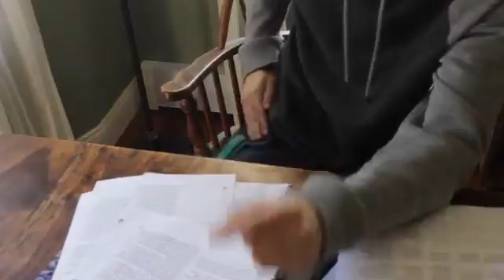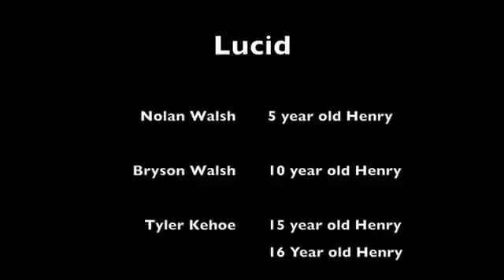2017 Tynes Lucid (complete)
Description- a young man gets more than he bargains for